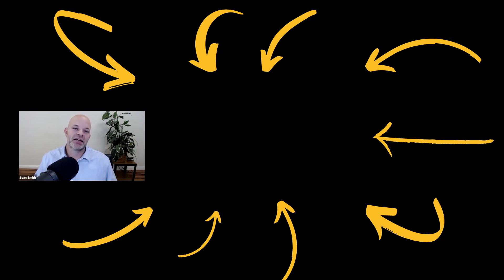How Do You Protect Your Energy as a Coach | Coach Sean Smith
In this video we dissect one of the most common questions we get asked, "How do I protect my energy before, during, and after deep coaching sessions?"

This will help you with how to become a life coach and start a successful coaching business whether you are interested in transformational coaching, NLP coaching, or general life coaching personal development.  This isn’t life coaching for dummies, it’s life coach training for elite coaching success.  If you’re wondering what life coaches do to build their life coaching businesses, this video will help you.

Ready to increase your impact, confidence & CERTAINTY and begin transforming lives at a deep deep level? Become a Certified Neuro-Transformational Coach

=== *Free Resources for Coaches* ===

~ Book a FREE 1-on-1 customized strategy session to build your coaching business

~ Ask me ANY question on ANY area of life or entrepreneurship

I’m Coach Sean Smith, founder of Elite Coaching University.  More content and info about our programs

Specialties Include...How to be a Life Coach, Life Coach Training, How to Get Coaching Clients, Personal Transformation